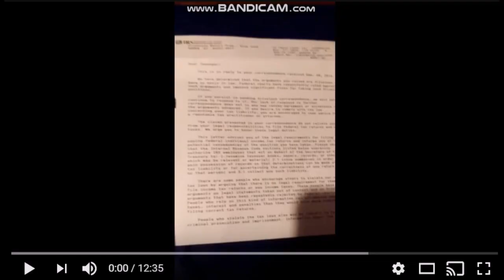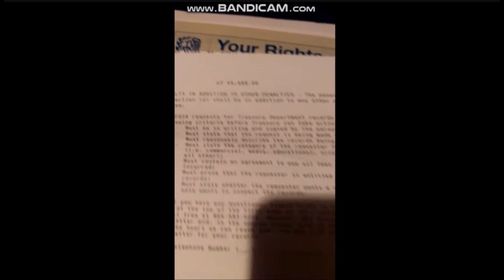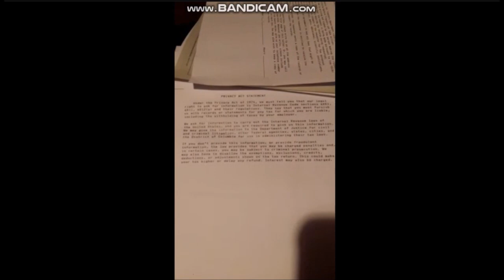DTA/A4V/Promissory Note BIG Troubles Begin!